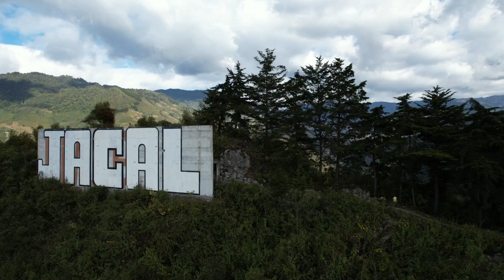LATIDOS, Delegación Musical JOSESITO -OFICIAL- LO MÁS NUEVO 2022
Autor: Roberto Esteban Montejo
Delegación Musical JOSESITO
Aldea Inchehuex, Jacaltenango

Filmación: EASY FILMS
Edición de Vídeo: EASY FILMS

Grabación, edición y masterizacion de audio: Portal Music
Amilcar Silvestre - 53455374

 Tσdσs lσs Dεяεcнσs Rεsεяvαdσs. cσρчяιgнτ

Disfrutenlo paisanos!